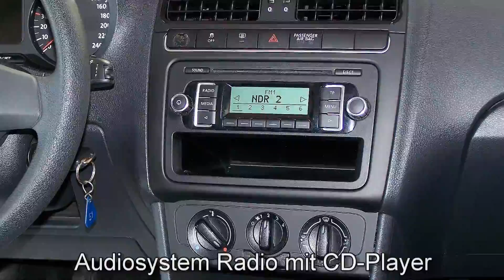Volkswagen Polo 1.2 Trendline BY143471 FlashRot "AUTOHAUS CZYCHY"